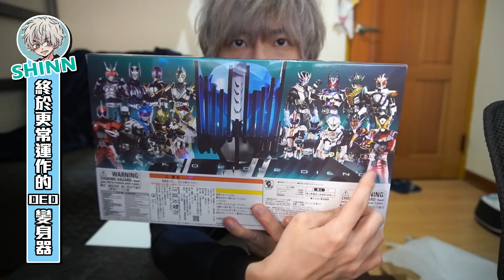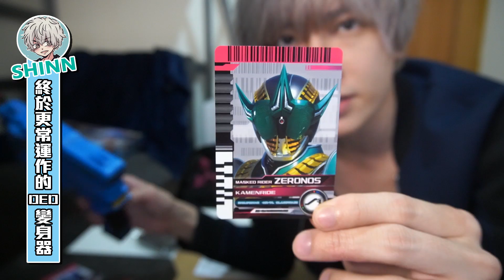最強的二騎DIEND回歸 假面騎士 NEO DIEND DRIVER 變身槍開箱 解鎖DECADE腰帶全音效【SHINN開箱】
最強的二騎應該無誤
總之這也是我高中時代超愛的騎士